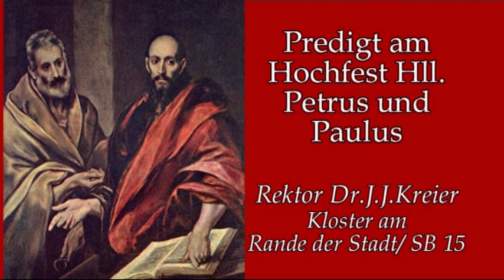Der eine ein Verräter - der andere ein Verfolger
Predigt von Rektor Dr. Johannes J. Kreier am Hochfest der Geburt Johannes des Täufers im Kloster am Rande der Stadt/ Saarbrücken.